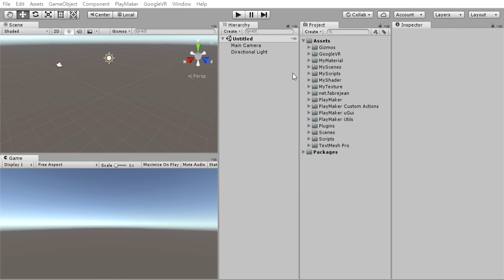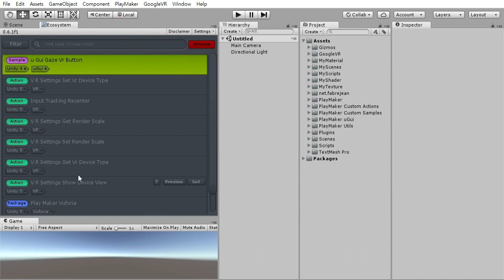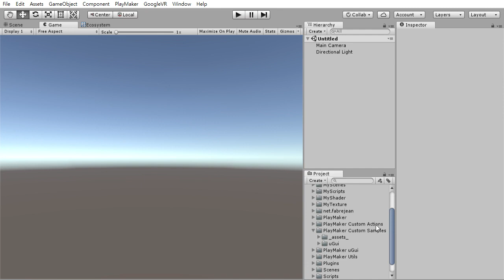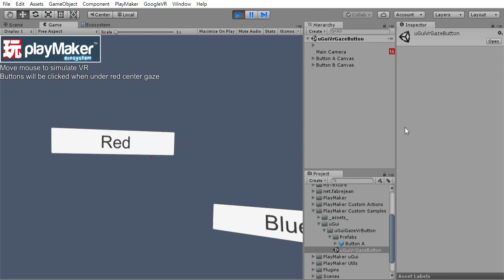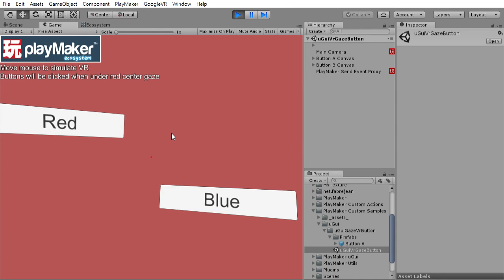許峻嘉 虛擬實境應用06